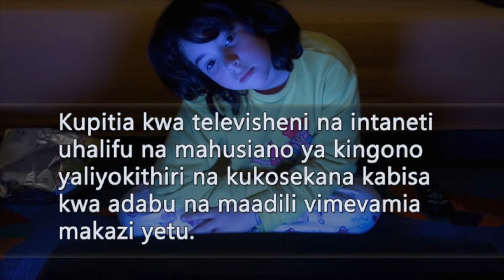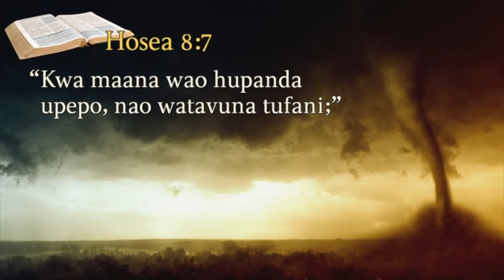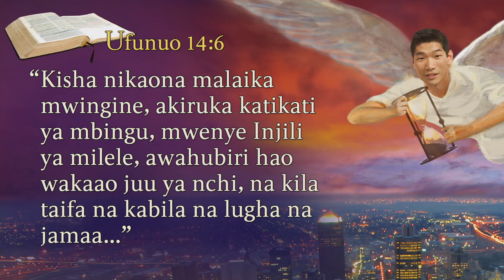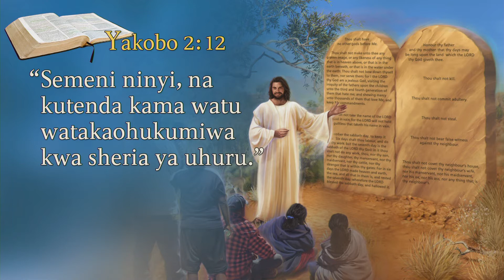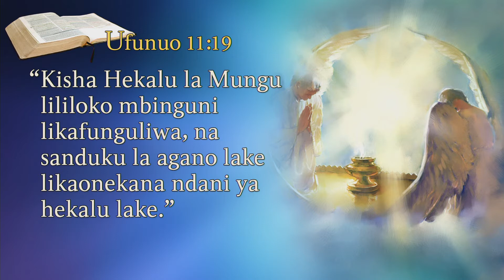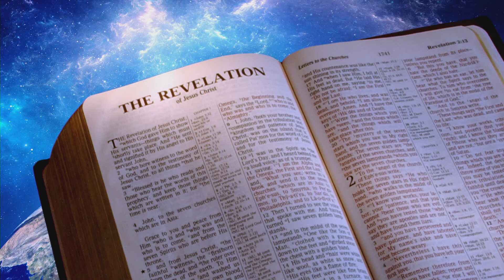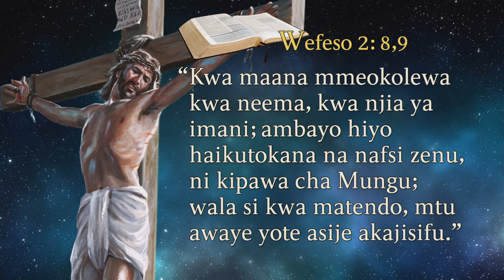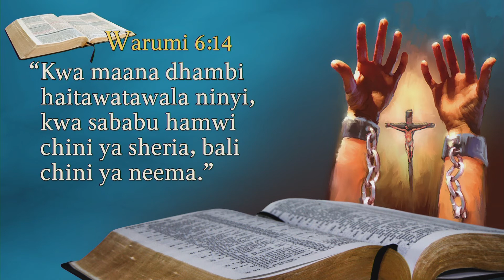Ufunuo Wa Matumaini #08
A Revelation of Hope Series with Pr. Mark Finley in Mwanza, Tanzania.